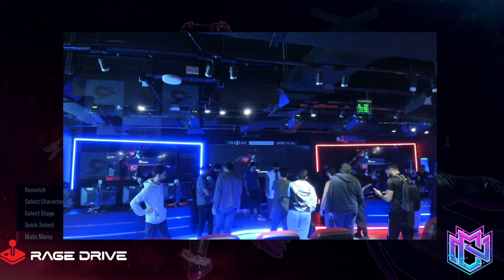NIGHT CITY TEKKEN 8 TOURNAMENT - (Winner Final/ Loser Final/Grand Final)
GGS everyone

yOReDz VS Najn winner final (3-1)
M733w vs Najn Loser Final (0-3)
yOReDz VS Najn Grand Final (3-0)